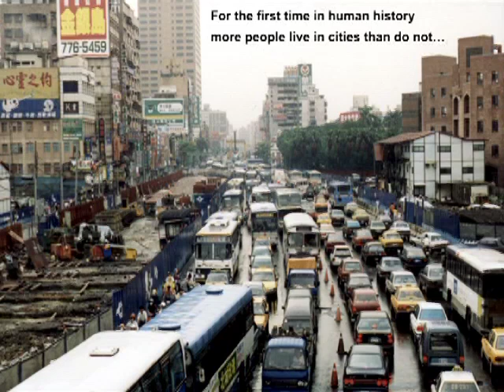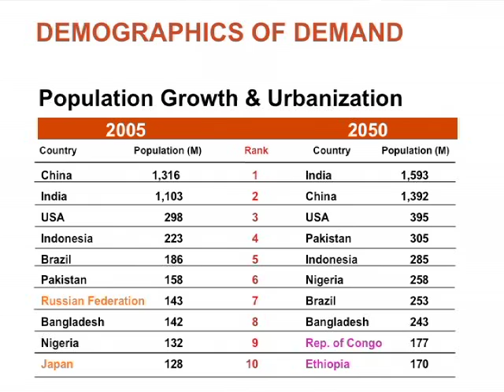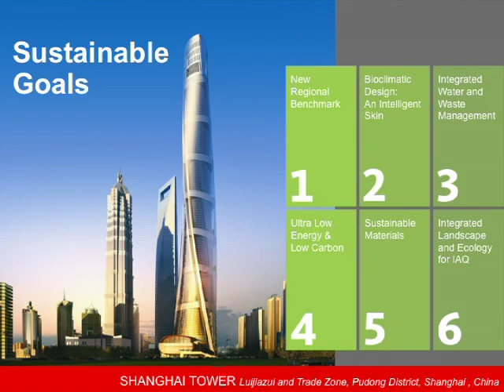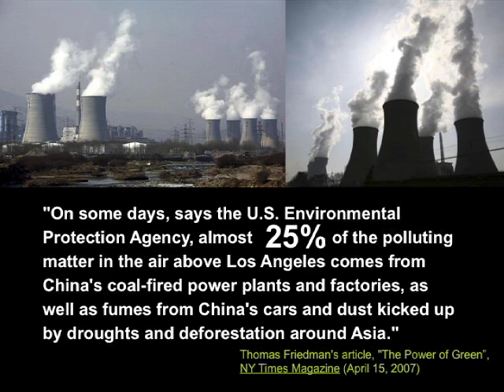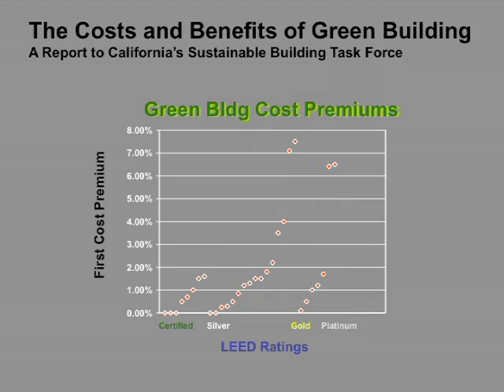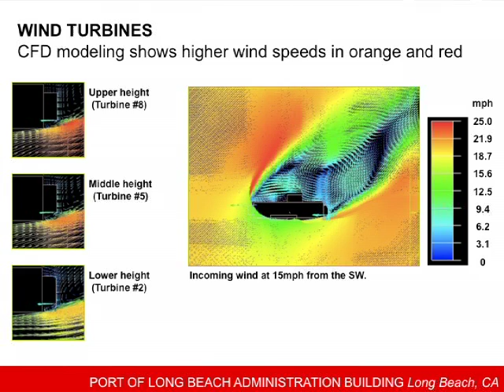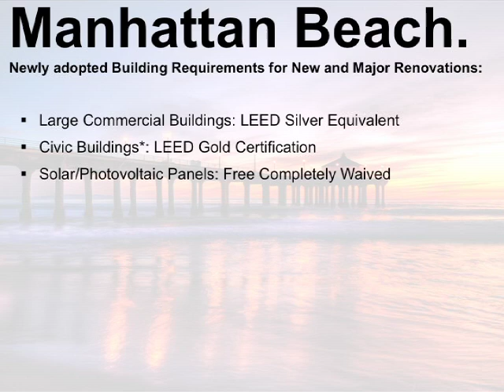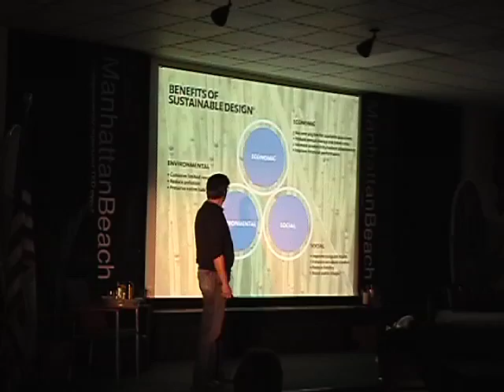TEDxManhattanBeach - Andy Cohen - Sustainable Architecture And Design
As Executive Director of the worlds largest global architec- ture, design and consulting firm, Gensler, Andy is a cham- pion of sustainable design excellence and innovative solu- tions. Andy has led significant sustainable projects such as the recently completed CityCenter project in Las Vegas, the largest LEED Gold certified project in the world. In addition, Gensler just completed the 60-story Ritz Carlton Hotel & Residences at LA Live and is designing the LEED Platinum headquarters building at the Port of Long Beach, and Shang- hai Tower, the second tallest building in the world, which will be one of the worlds most sustainably advanced buildings. Andy is a Fellow of the American Institute of Architects.